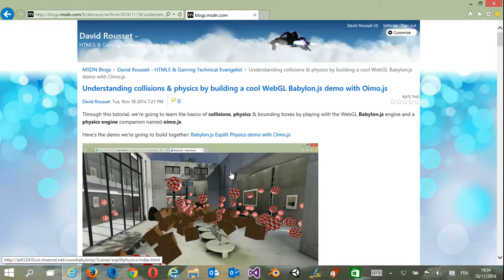BabylonJS Esplilit Physics Demo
Understanding collisions & physics by building a cool WebGL Babylon.js demo with Oimo.js

Through this tutorial, we’re going to learn the basics of collisions, physics & bounding boxes by playing with the WebGL Babylon.js engine and a physics engine companion named oimo.js.